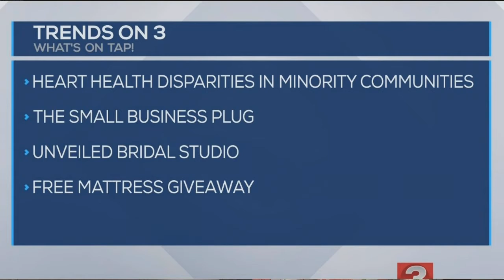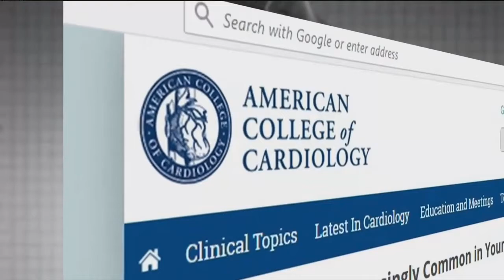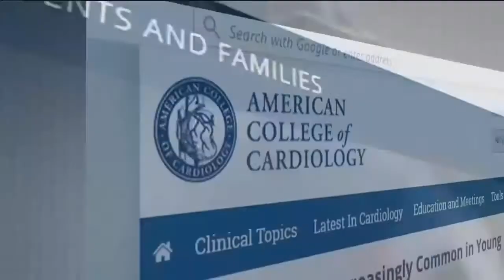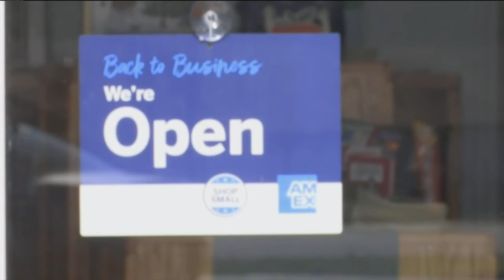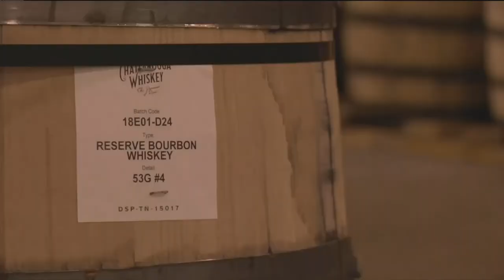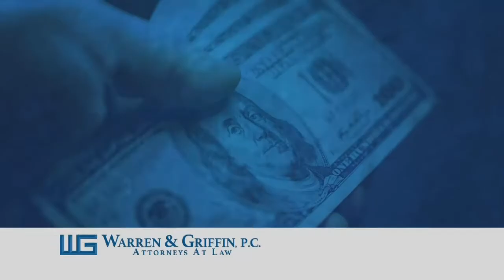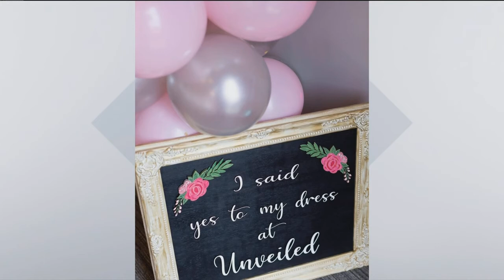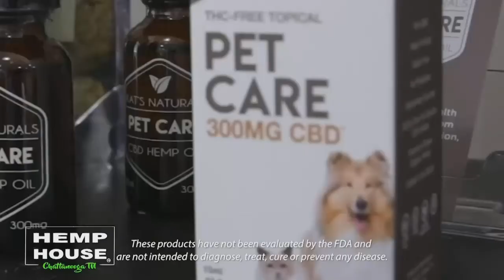Trends on 3 heart health disparities in minority communities